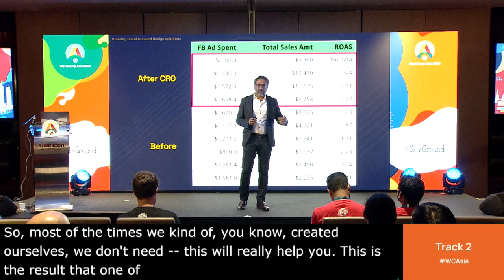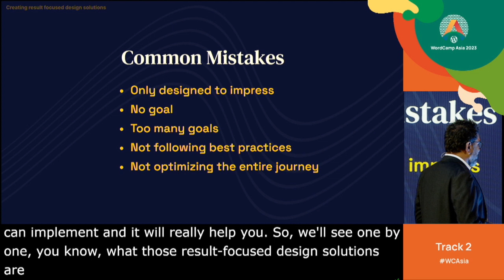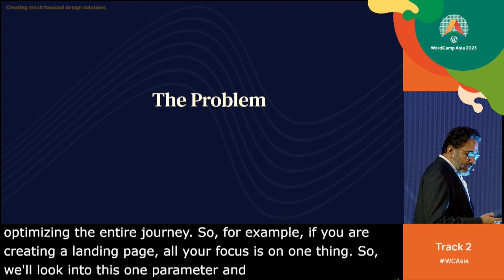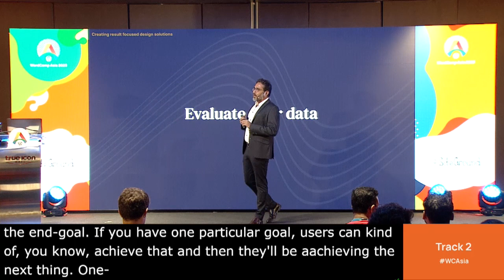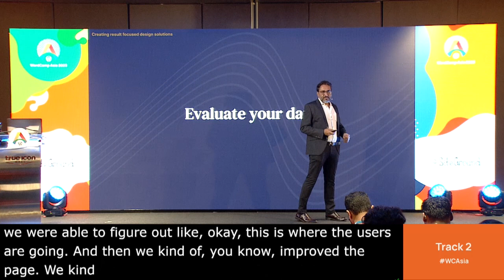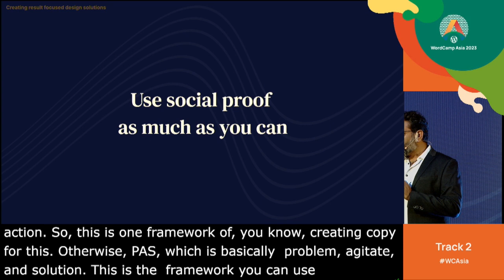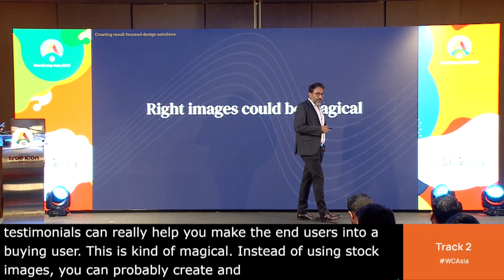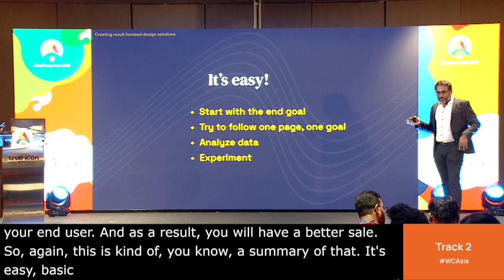Creating result focused design solutions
In this talk, I will explain how design could be used to solve problems for customers and grow business.

Yes it’s great to get a new UI, yes it is great to deliver a better customer experience but most important is that the design must serve the customer’s needs and the business goals. And if you are missing either of those ingredients it is just a fresh coat of paint and it doesn’t really matter.

I will address this with some real examples and how thinking from a different perspective could lead to a great outcome for customers and business.